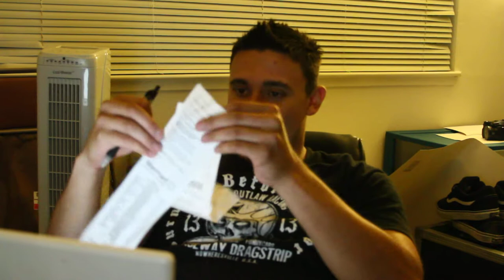A.I.P. Films Video Blog #3 06-28-2010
It's late Monday night after a long day with a meeting and gathering supplies for our shoot Wednesday. Ryan James and J.D. (Jon) Flom are unwinding for the night. They are still a bit stressed, but more excited than anything about all the work still to do before their big commercial shoot for the Rusty Nail that will be airing on Fox 30.

We will post an update tomorrow featuring the "Krusty Whale" sign, and add a little extra video with behind the scenes footage on Thursday, following our Wednesday shoot!

We hope to continue with more gigs like this so we can finally fund Descension!